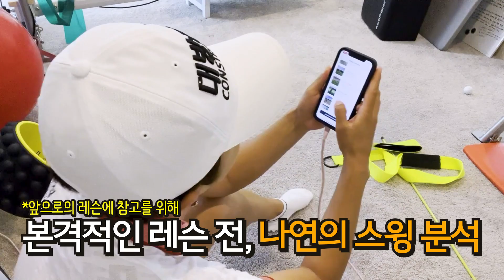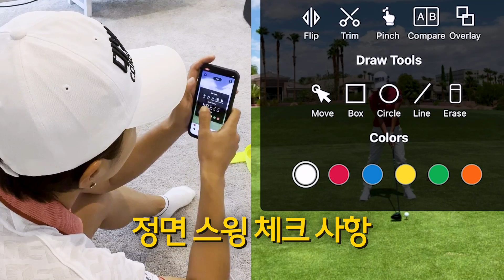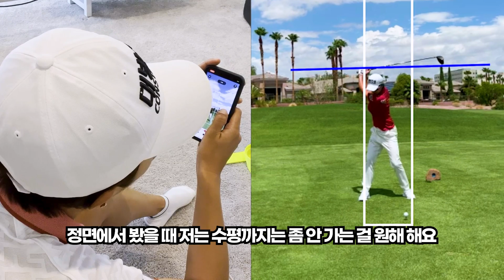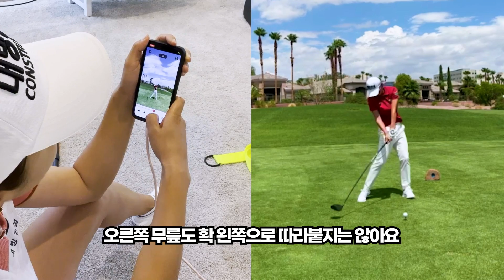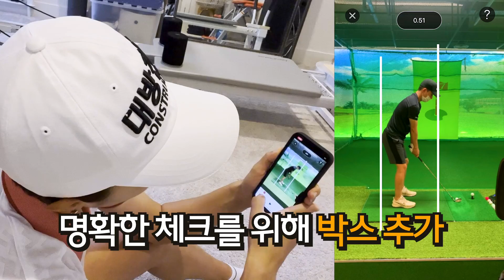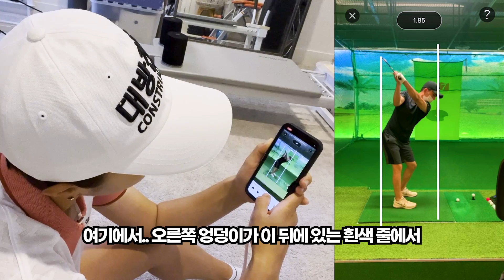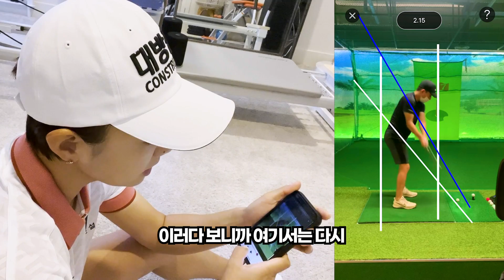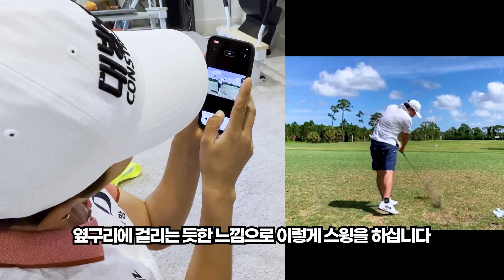(Eng_sub) 머리가 움직이는 원인과 해결책 (맥스오마, 레인블루 님) l